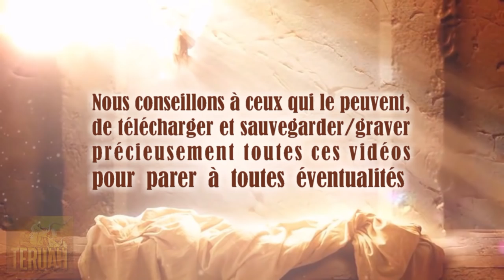Le Seigneur dit : La Loi demeure pour l’éternité – inchangée et immuable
29 mars 2006. La Parole du Seigneur délivrée à Timothy, traduite et lue par Justine. TEXTE du message